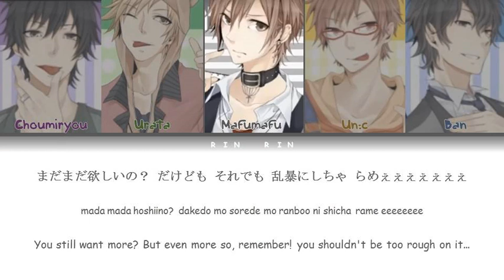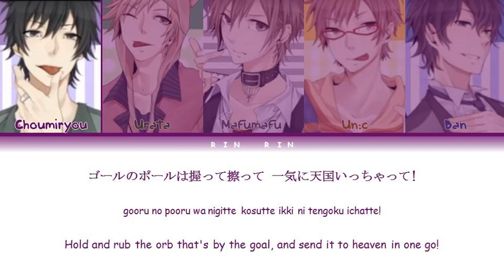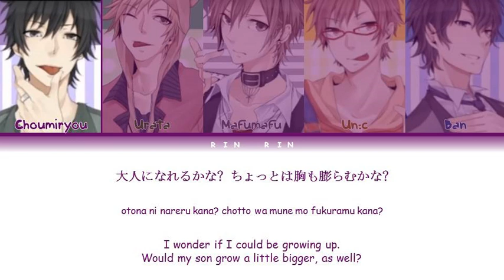Mafumafu, Urata, un:c, Ban, Choumiryo - Kurumi☆Ponchio Lyrics color-coded (JPN_ROM_ENG)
Urata
Mafumafu
Ban
Choumiryo
un:c
Kurumi☆Ponchio Lyrics